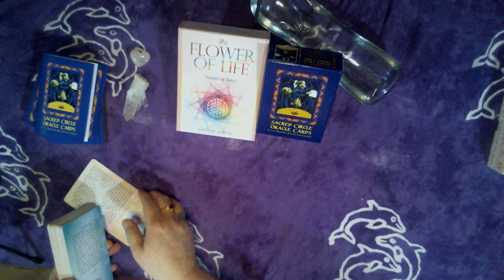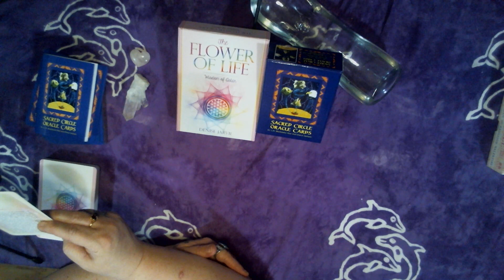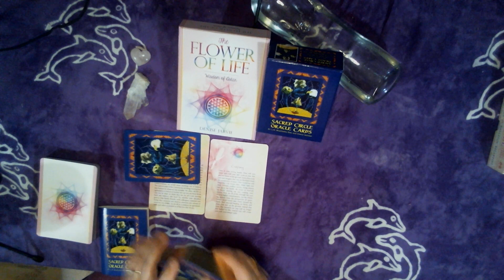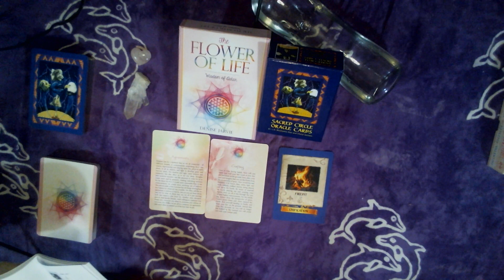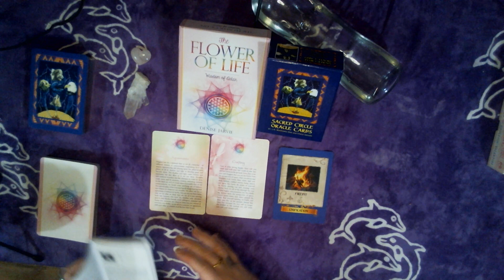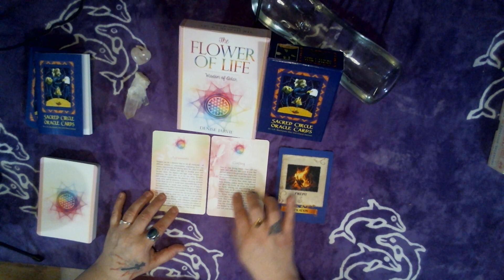Aries for May: Agreements and Crafting will light the way to love